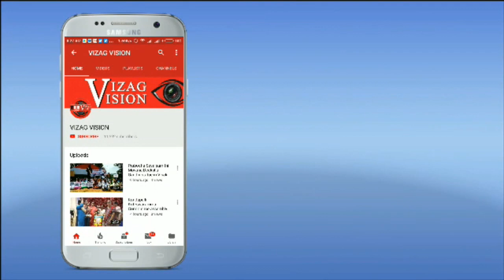International Beach Volleyball at RK Beach in Visakhapatnam,Vizagvision...